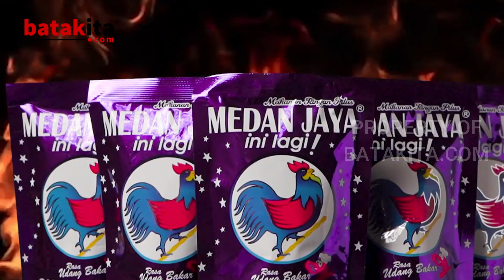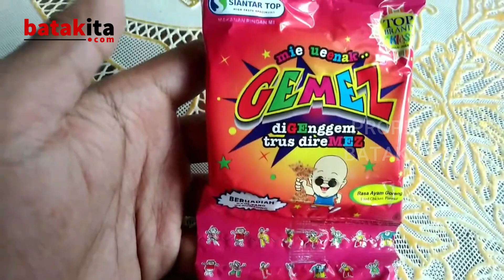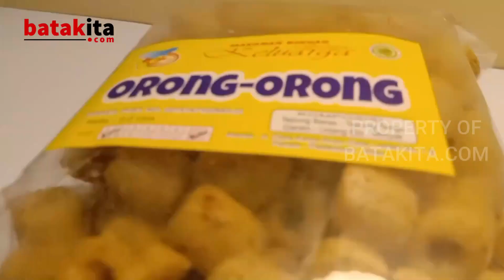ANAK 90'AN !! 5 JAJANAN ZAMAN DULU DIKOTA MEDAN !!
Pada era 90-an, kota Medan menjadi tempat berbagai macam jajanan jadul yang selalu berhasil mencuri perhatian anak-anak dan remaja waktu itu. Meskipun zaman terus berubah dan berbagai inovasi kuliner terus bermunculan, kenangan manis akan jajanan-jajanan klasik ini tetap melekat dalam ingatan.